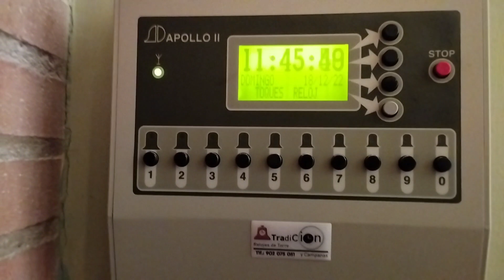Segunda llamada a misa en Soternes